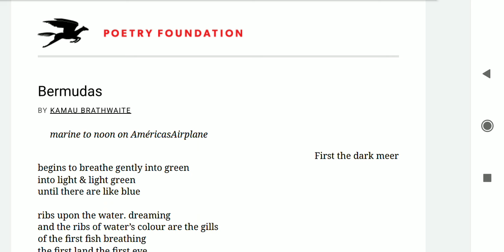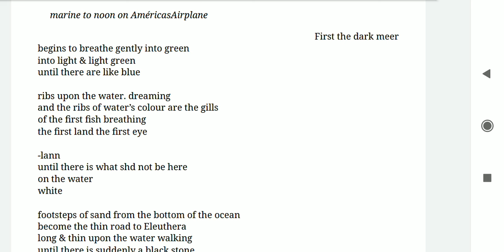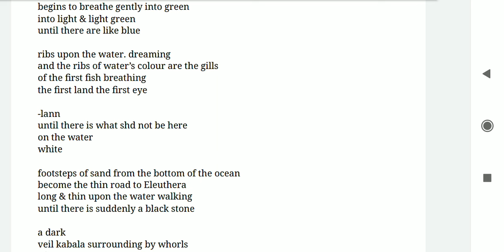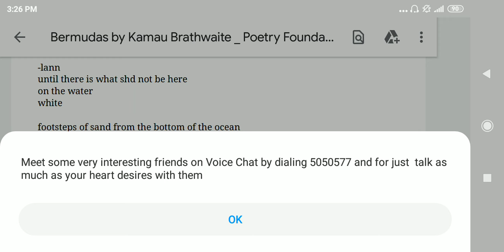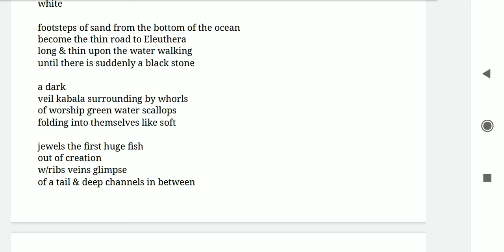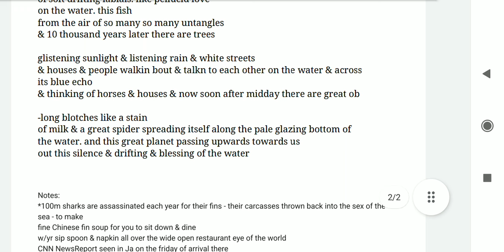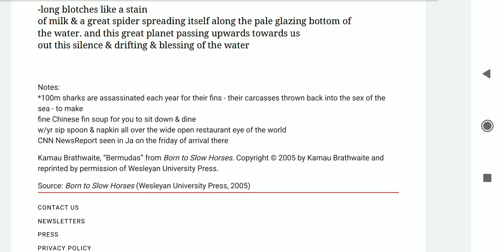Bermudas| Edward Kamau Braithwaite| PG S3 World Literature II| Malayalam Explanation